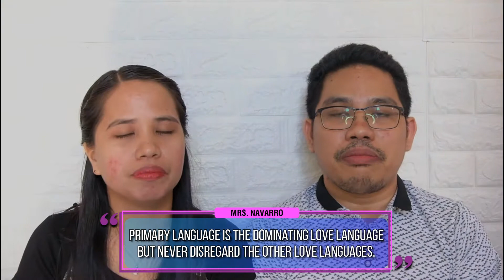B3: RECEIVING GIFTS (2nd Love Languages)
The Imperfect Couple believes that RECEIVING GIFTS is the easiest among the 5 love languages.

In this video you will find out the following:

6 Shocking Gifts You Should Know
3 Components of Receiving Gifts
10 Gifts Preferred by Women
4 Gifts Preferred by Men

Inspired by the book authored by Gary Chapman of his Five Love Language.
However, we only took less than 50% of his idea as we scrutinized also some of his contents, some were included and some were not and we add more illustrations and examples to this video.

Let's watch until the end and understand the importance of RECEIVING GIFTS.

After watching, let's share to family and friends who can benefit from this video and also let us save their relationship and marriage.

Married now for four years but already filled with proven and tested experience learning from thousand of couples and read countless of books about relationships, dating, courtship and marriage.